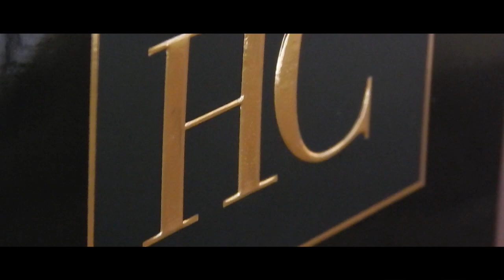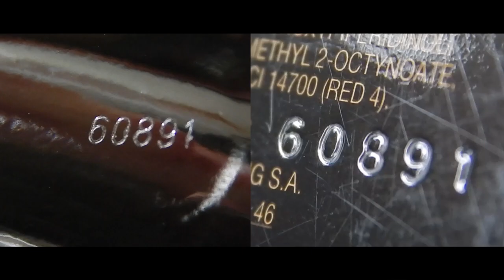Perfumes ¿Original o Imitación?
Holaa! Hoy les voy a mostrar ¿CÓMO IDENTIFICAR UN PERFUME ORIGINAL DE UNO FALSO?

Top 10 Fragancias que DEFINITIVAMENTE volvere a Comprar!

2. Encre Noire - US$35

¿TE GUSTA MI TRABAJO? APÓYAME!

Haz tu aporte usando alguno de estos links!

Mi Fragancia favorita hasta el momento

- Editor de Video: